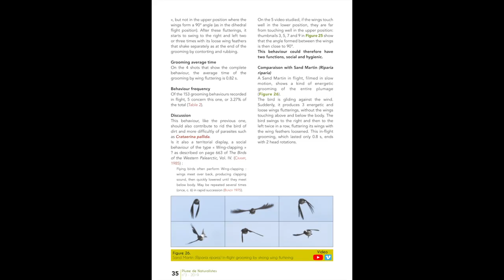COMMON SWIFT - In flight grooming - FIGURE 26 : Sand Martin - Grooming by wings fluttering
This video is part of a 24 video series illustrating the figures in the paper:
“Contribution of slow motion video for in flight behavioural study in the Common Swift (Apus apus) during the breeding period - Part 1: Grooming”
The pdf paper is available for consultation and download at the following address
By using the Panasonic GH5 APN's 180 fps slow motion, it becomes possible to describe and analyze very fast flight behaviours of a time duration equal to or less than one second.
 in flight grooming, back preening, chest and belly preening, tail feathers’s preening, head-scratching, grooming by contorting and rubbing, grooming by wings fluttering, grooming by rolls, head rotation with closed or open beak, capture and prompt release of a prey, behavioural dataset.